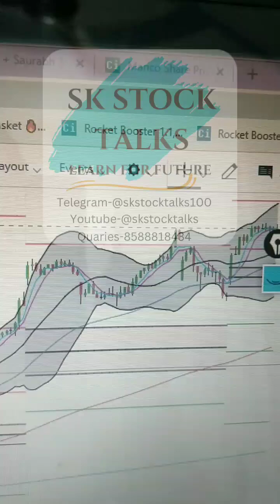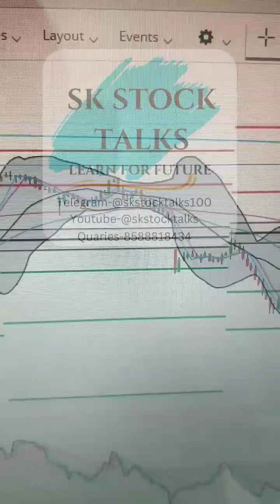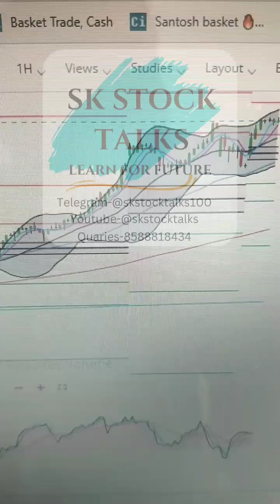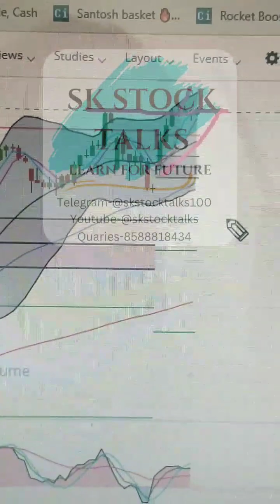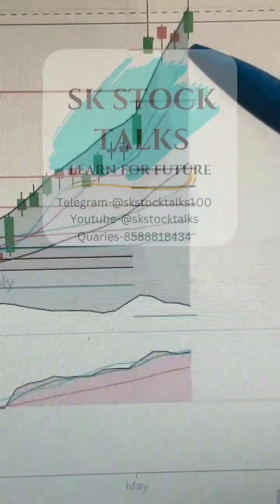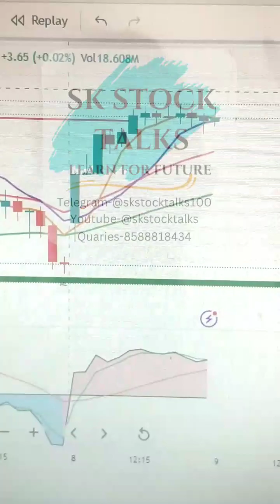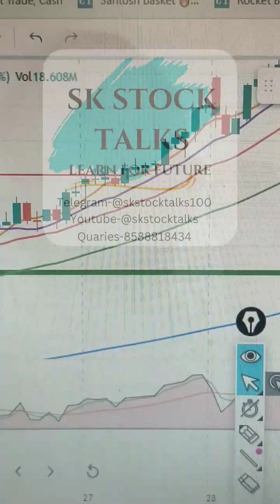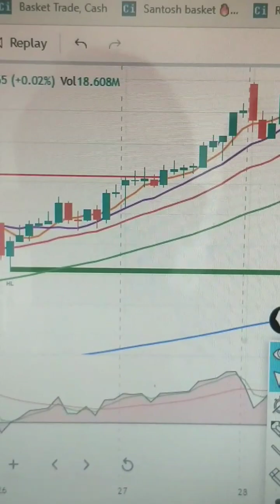Bollinger Band Hidden Truth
live class bank nifty
liveclass nifty